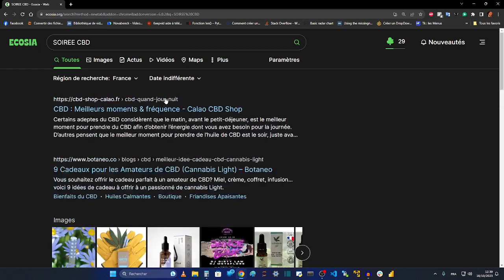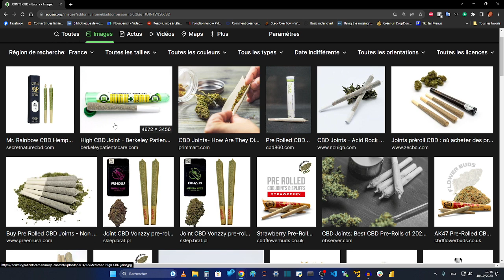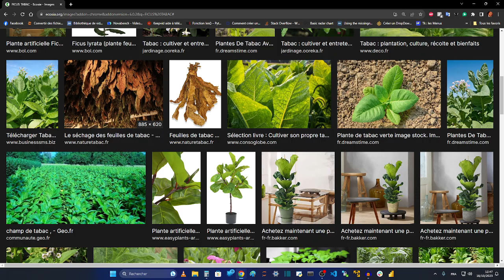BAVURE POLICIERE - J'ai dit à la police que j'avais plein de plantes vertes à fumer chez moi !